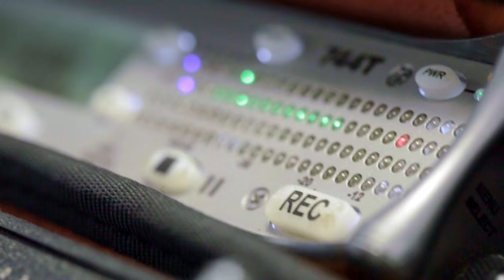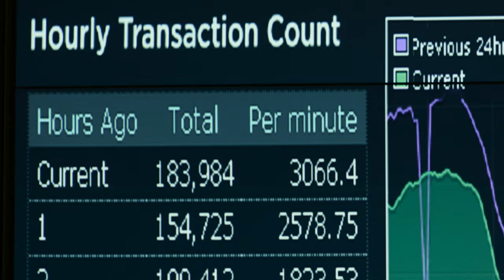Behind the Scenes of the Visa Data Center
Every day, hundreds of millions of transactions flow over the Visa network. But have you ever wondered what powers all of this?  As you can imagine it takes a lot of hard work behind the scenes. Let’s meet some of the operations and infrastructures team.